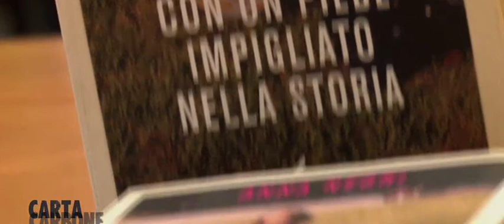2014 10 18 CC25 Anna Negri e il potere della parola